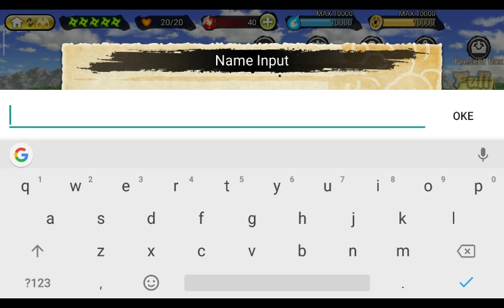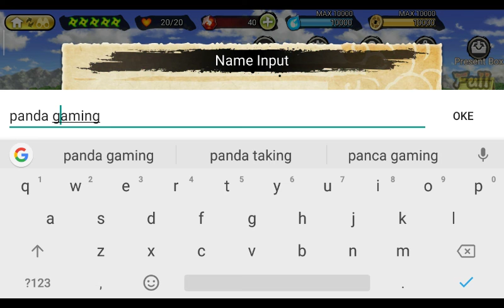Game Naruto!keren parah!!!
Kali ini saya bermain game Naruto dengan tampilan yang bagus grafik yang lumayan bagus